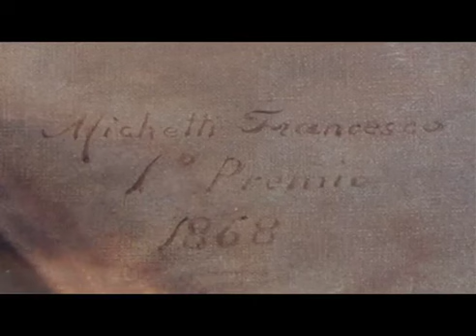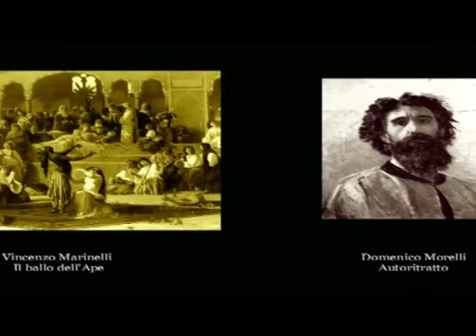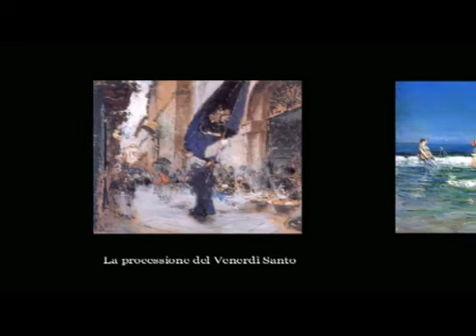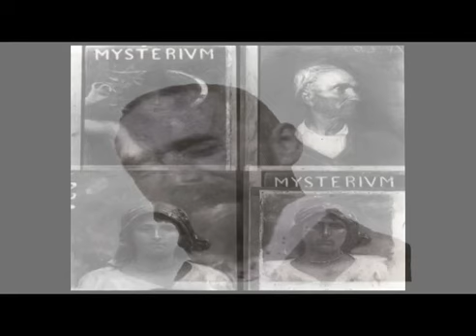FRANCESCO PAOLO MICHETTI Bentornato Ciccillo! documentario 1998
documentario sul pittore abruzzese Michetti, a cura della CASA STUDIO MICHETTI di Francavilla al mare
Abruzzese, Michetti nacque a Tocco da Casauria (attualmente Provincia di Pescara, all'epoca Provincia di Chieti), da Crispino, maestro di musica, e da Aurelia Terzini, il 2 ottobre 1851.

Si diplomò presso l'Accademia di Belle Arti di Napoli, dove fu allievo, con Edoardo Dalbono, del maestro Domenico Morelli, di cui inizialmente imitò il naturalismo e il realismo visionario: giovane promettente, la sua opera fu subito notata anche da Filippo Palizzi, suo conterraneo, che in quegli anni viveva a Napoli. Michetti ebbe tre figli, tra questi Giorgio diventerà un Asso dell'aviazione italiana durante la Prima Guerra Mondiale.

L'Abruzzo rurale, con la sua natura ancora incontaminata, fu sempre la sua fonte di ispirazione principale. Già nel 1872 e poi nel 1875 espose le sue opere al Salon di Parigi, ma venne acclamato, raggiungendo la definitiva fama internazionale, nel 1877, quando espose a Napoli l'eclatante tela del Corpus Domini (acquistata dall'imperatore Guglielmo II di Germania). Tale dipinto, tra i capolavori più celebri di tutto il panorama ottocentesco italiano, lasciava trasparire le influenze stilistiche dell'artista spagnolo Mariano Fortuny y Carbó, la cui opera era conosciuta da Michetti. Nel 1888, riferendosi alla geniale e rivoluzionaria opera del Michetti, Gabriele d'Annunzio scrisse: «E il Corpus Domini era per tutti noi, cercatori irrequieti di un'arte nuova, il Verbo dipinto; era, nella nostra chiesa, l'immagine delle immagini»

La sua fama si consolidò con le opere successive: il Voto (1883, Roma, Galleria Nazionale d'Arte Moderna), ispirata alla festa di san Pantaleone a Miglianico, Lungo il fiume paterno o Il dileggio (1888, Chieti, Museo Palazzo de' Mayo) e La figlia di Iorio (1895, Pescara, Biblioteca Provinciale versione definitiva, a tempera. La versione precedente, a olio, è al Palazzo de' Mayo a Chieti), il cui tema ispirò anche la più notevole delle tragedie di Gabriele d'Annunzio il quale gli dedicò anche il libro "Il Piacere". Nel 1898 partecipò alla Esposizione generale italiana.

Come molti pittori dell'epoca, fin dal 1871 Michetti si era anche interessato alla fotografia, inizialmente solo come procedimento per lo studio dal vero dei soggetti dei suoi quadri, poi anche come nuovo ed autonomo mezzo espressivo, valendosi anche di interventi grafici diretti sulle stesse matrici fotografiche.

Il Michetti fu anche l'ispiratore e l'iniziatore di un cenacolo artistico di rilevanza nazionale che da lui prese nome e che, a partire dagli anni ottanta dell'Ottocento, iniziò a riunirsi nel convento di Santa Maria del Gesù di Francavilla al Mare, che il pittore aveva acquistato e che oggi è noto come Convento Michetti. Fra i letterati, artisti ed uomini di cultura più rappresentativi che lo frequentarono vi furono Gabriele D'Annunzio, Francesco Paolo Tosti, Basilio Cascella, Costantino Barbella, Edoardo Scarfoglio, Matilde Serao, Antonio De Nino, Francesco Saverio Altamura al quale fece uno splendido ritratto a china, definendolo suo maestro, e, più tardi, Nicola D'Antino. Con Gabriele D'Annunzio in particolare il Michetti stabilì un sodalizio artistico e umano che si protrasse fino al 1904. Nel suo testamento spirituale il Vate, ricordando l'amico scomparso da alcuni anni, lo definì «...mei dimidium animi...»[2] e ancora «...il mio fratello...»[3]

Nel 1903 fu indicato dalla Regina Elena del Montenegro come idoneo alla produzione di alcuni bozzetti per illustrare le vignette di una serie di francobolli. Da tali bozzetti venne poi ricavato un francobollo emesso il 20 marzo 1906 che raffigurava l'effigie di Vittorio Emanuele III rivolta a destra. Per tale motivo il francobollo venne soprannominato Michetti a destra.

La celebrità internazionale del pittore fu tale che Vittorio Emanuele III, il 4 aprile 1909, decise di nominarlo Senatore del Regno. Morì nel marzo 1929 nel suo convento di Francavilla, dinanzi al quale, nel 1938, fu eretta una statua in bronzo che lo raffigura a figura intera, opera dell'amico Nicola D'Antino.